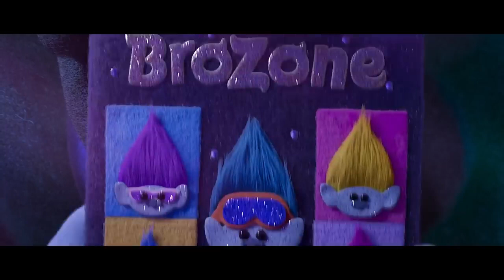TROLLS 3: BAND TOGETHER Trailer (2023) New Animation Movies 4K